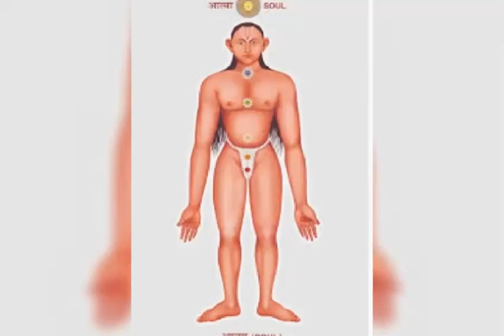Vishvatmak Gurudev AtmA Malik